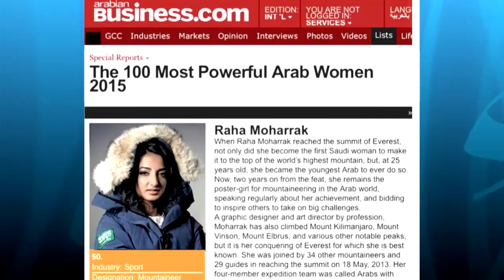زينب سلبي | أول امرأة سعودية تصعد قمة إيفرست | First Saudi Woman Climbs Mt. Everest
ليس من المستحيل فعل المستحيل!! اذا استطاعت هي فعله فأنت أيضا تستطيعين!
مقطع من برنامج نداء الحلقة الثانية